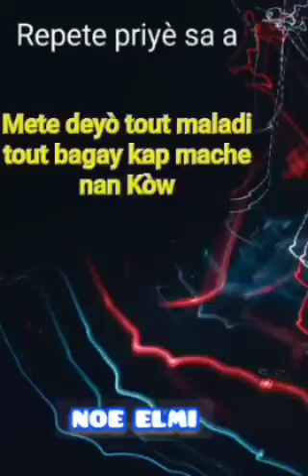Priyè pou delivre anba kout nanm, zonbi, espedisyon, ak maladi ou bèt kap mache nan kòw